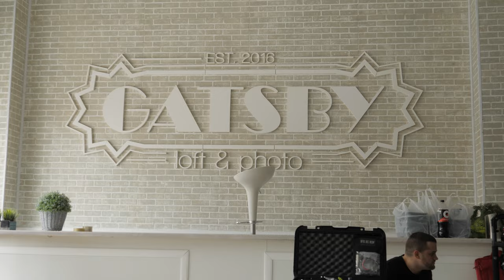BACKSTAGE 2 - Estudantes Angolanos na Russia - Video clip - MAE ANGOLA